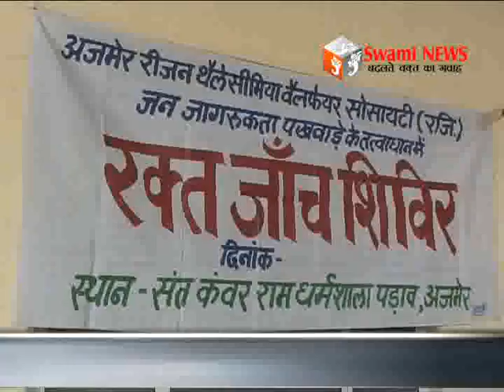थेलेसिमिक बच्चों के रक्त की जांच। डायबिटीज़ चैकअप।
थेलेसिमिक बच्चों के रक्त के लिए दिल्ली की पेथलेब के चिकित्सकों ने की रक्त जांच। वहीं डायबिटीज़ चैकअप के लिए लगाए मोबाईल कैम्प।
06 November 2016